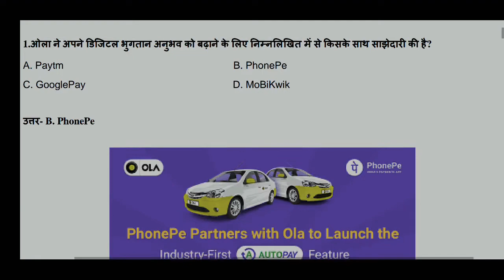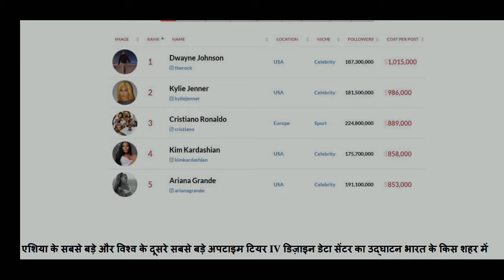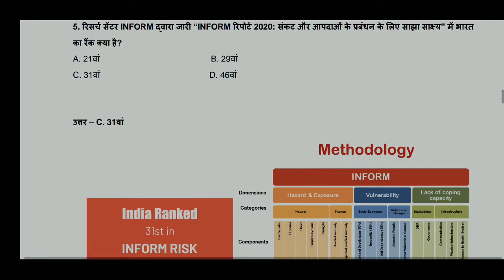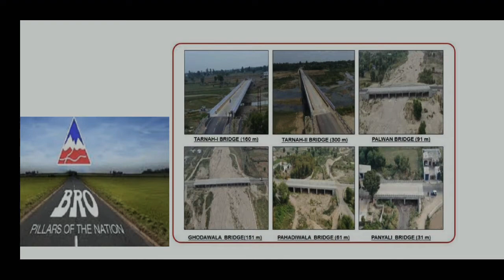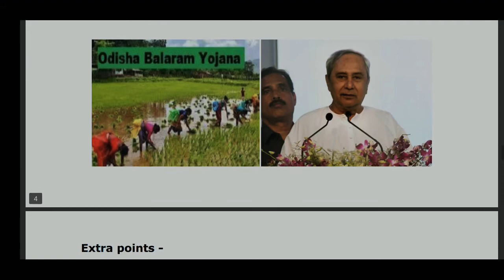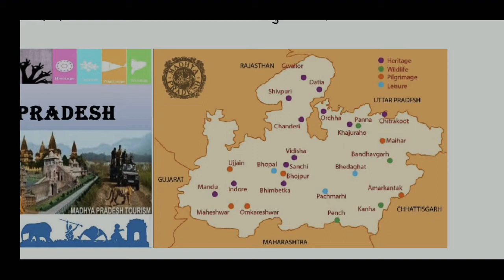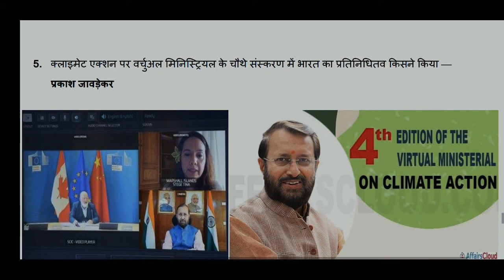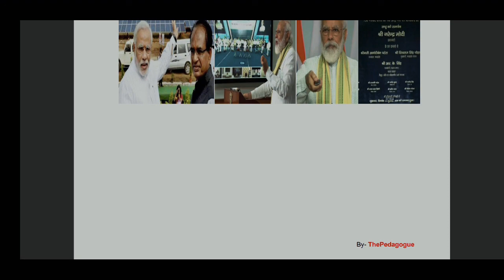Top 10 Current Affairs 13 July.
Although they are numerous events and incidents occurring daily  even at this time,
but in this video we try to cover top 10 General Awareness or you can say Current Affairs to help students for their upcoming competitive examinations.
hope this video is helpfull to you.
if any doubt or suggestions feel free to write in comment section.